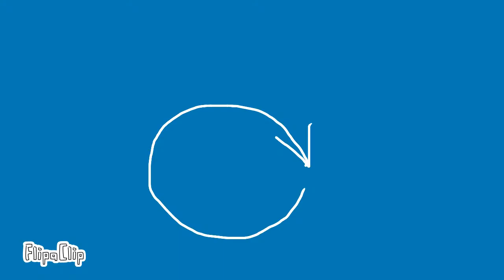Reality meme [Kaiju paradise] Warning flash light